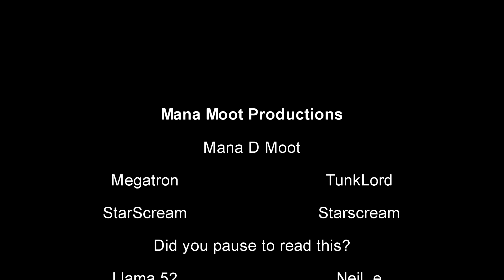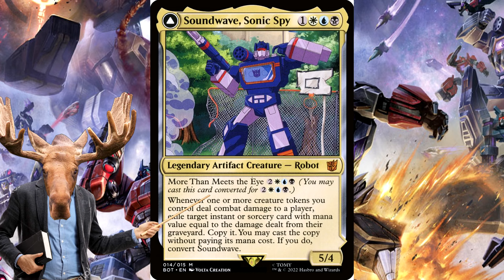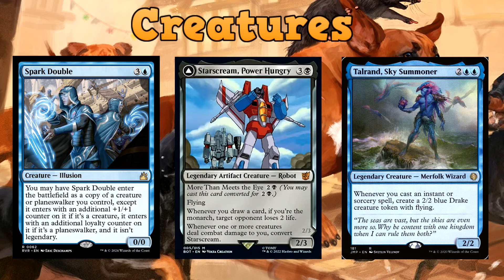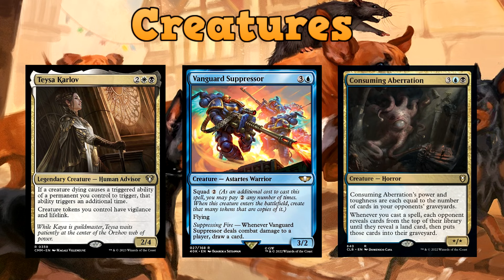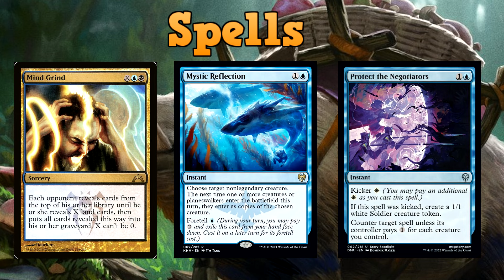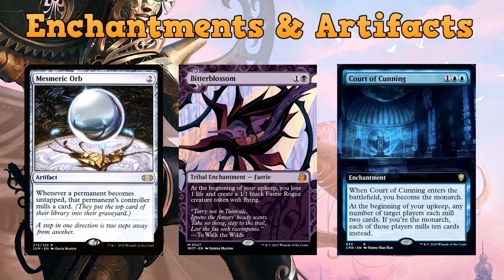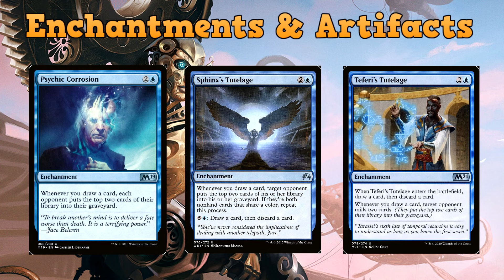ESPER SPY! Soundwave, Sonic Spy Ultimate Deck List | EDH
To finish things off this week we tangle with one of the better transformers printed. Soundwave, Sonic Spy comes with Esper colors and this fun card definitely makes  the most of its color pie. With three different ways to play Soundwave! Which one will you choose? Only one way to find out.

Thank you for all the support. Your view lets me sleep at night.